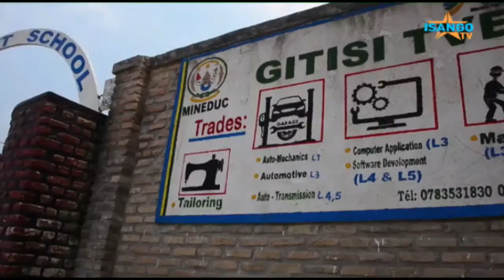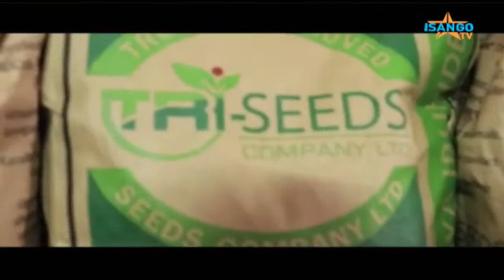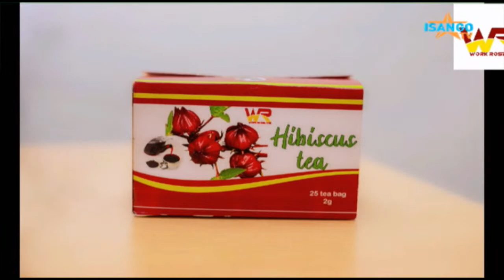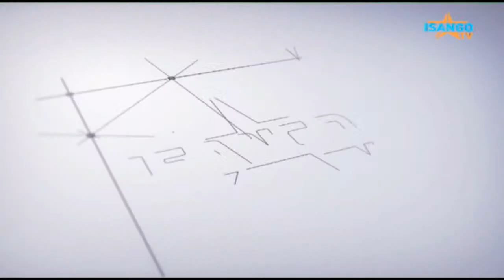🔴LIVE:Manzi Thierry yasabye kugaruka muri RayonSports bamutera Utwatsi/Mukura yishyuye/ISANGO SPORTS